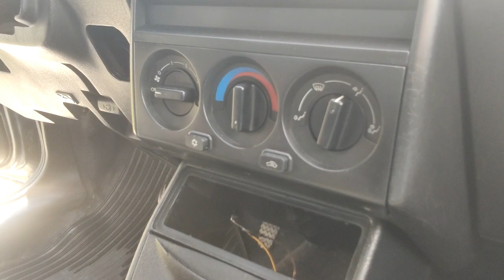FIAT TIPO 1.6 IE HULK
SEGUE O HULK  AQUI  @RODZERA